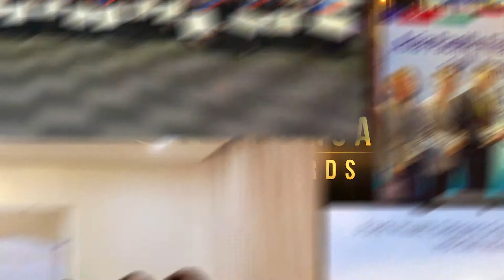Asia Pacific Financial Services Association (APFinSA) Awards 2020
BE PART OF THE FIRST ASIA PACIFIC FINANCIAL SERVICES  ASSOCIATION AWARDS!

BANGKOK,THAILAND